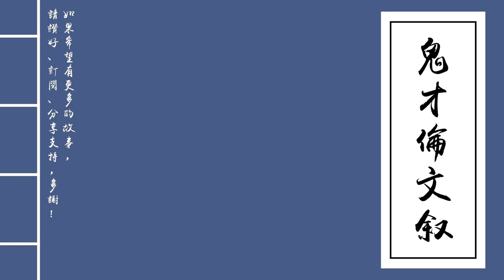鬼才倫文敘 第12回 [粵語]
「鬼才倫文敘」全集播放清單